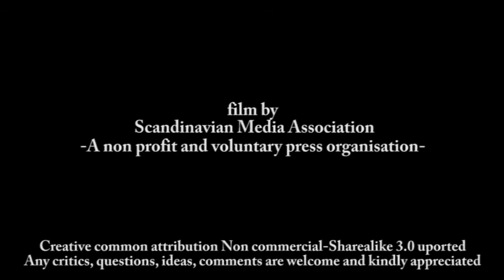Dr Maarten Stapper Interview Part 2 06/08/11 Organic Expo International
Part 2 of Interview Dr Maarten Stapper Farming systems Agronomist and ex CSIRO Scientist
After Speaks´corner at Organic Expo & Green Show 2011 in Sydney Australia